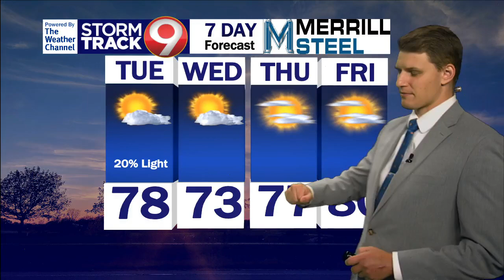Evening Weather 07/15/2024